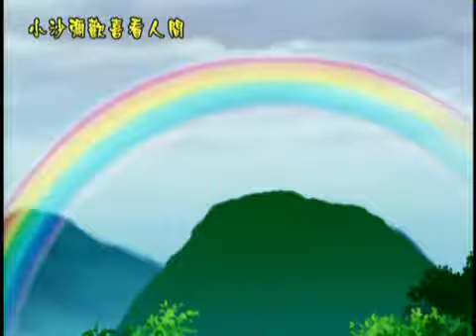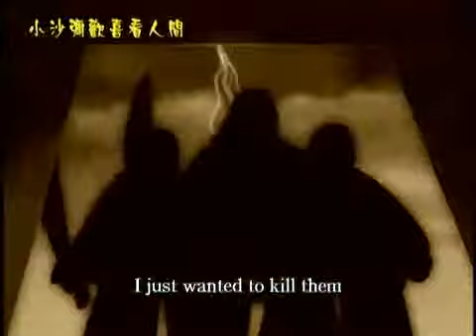Chapter 004-006 -- Little Monk's Viewpoint (小沙弥欢喜看人间)